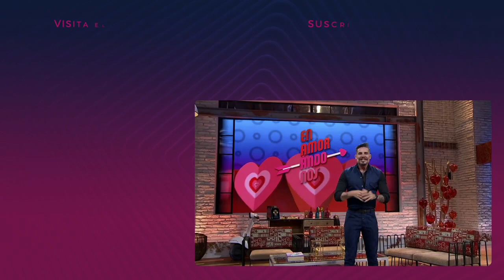Una cita y, ¿Rodrigo YA SE ENAMORÓ? | Enamorándonos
Hasta un oso de peluche le regaló.